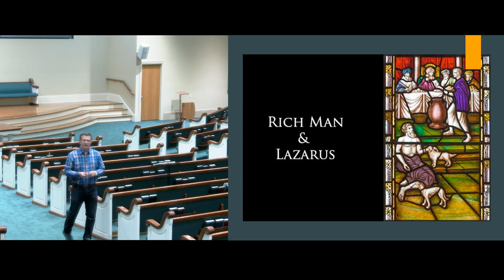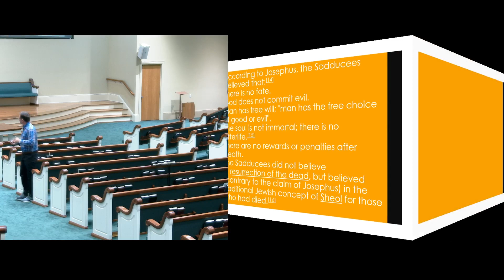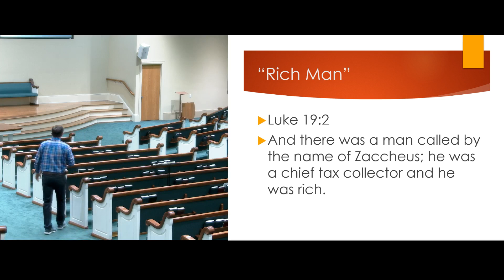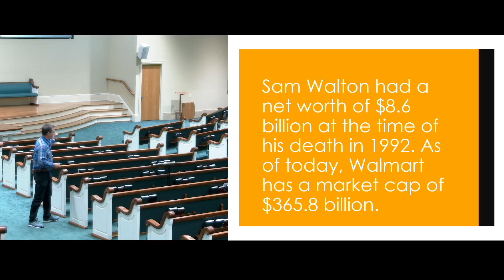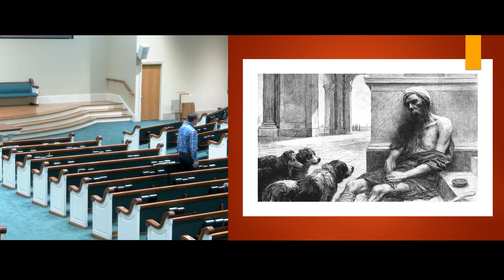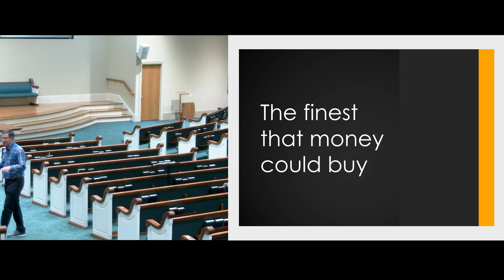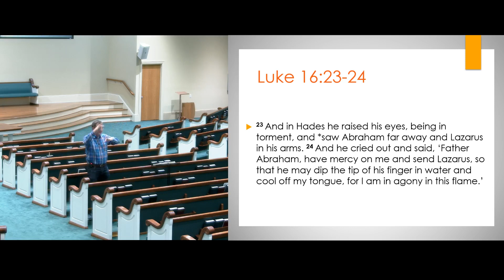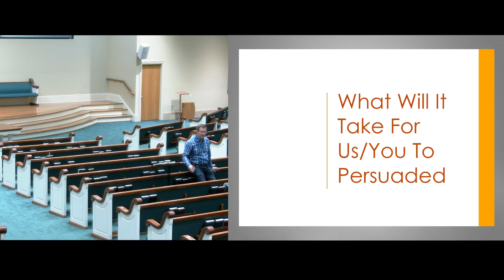Parables, Class 10